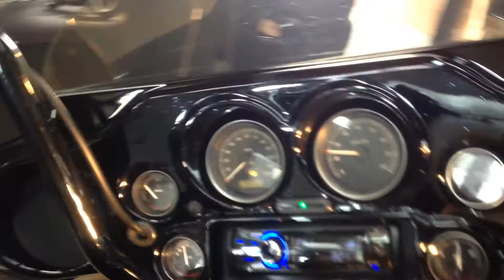2007 HARLEY DAVIDSON ELECTRA GLIDE FLHT, MG PERFORMANCE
2007 HARLEY DAVIDSON ELECTRA GLIDE FLHT, HARLEY-DAVIDSON, MG PERFORMANCE

1584 cc

Injection, 6 vitesses

Peinture (3000$)

Roue 21'' + Aile avant WRAP (2000$)

Disque de frein 11.5" (140$)

Fourches noires (500$)

Guidon 14" noir (200$)

Clignotants FLHX (150$)

Console trim cover (100$)

Miroirs noirs avec clignotants LED intégrés (97$)

Radio Sony (500$)

Vitre teintée (100$)

Poignées RSD (140$)

Leviers noirs (60$)

Siège FLHX (300$)

Side cover profilé (495$)

Pneus neuf avant (155$)

Pneus neuf arrière (160$)

Système d'échappement 4" DNA (395$)

Valises longues plastic 4" avec latch noir (1000$)

Aile arrière longue avec support de plaque (750$)

Lumières arrières LED (300$)

Tune up fait (350$)

Garantie 1 Mois ou 2 000 Km

51016 Km

FINANCEMENT DISPONIBLE

Chez MG Performance, il n'y a JAMAIS d'autres frais cachés sur nos prix affichés; à vous de COMPARER !!

Transport disponible partout au Canada; informez-vous.

*taxes de vente en sus

2007 HARLEY DAVIDSON ELECTRA GLIDE FLHT, HARLEY-DAVIDSON, mg performance

Injection, 6-speed

1584 cc

Paint (3000$)

Front Wheel 21'' + Front fender WRAP (2000$)

Disc brack 11.5" (140$)

Black forks (500$)

Handlebar 14" black (200$)

Flashers FLHX (150$)

Consol trim cover (100$)

Black mirrors with LED indicators (97$)

Radio Sony (500$)

Windshield (300$)

Grip RSD (140$)

Black levers (60$)

Seat FLHX (300$)

Side cover (495$)

New front tire (155$)

New rear tire (160$)

Exhaust systeme 4" DNA (395$)

Stretched Saddlebags plastic 4" with black latch (1000$)

Stretched rear fender with support of plate (750$)

Rear lights LED (300$)

Tune up done (350$)

Warranty 1 Month or 2 000 km

51016 Km

AVAILABLE FINANCING

At MG Performance, there are NEVER the other expenses hidden on our shown prices; to you to COMPARE !!

Available shipping everywhere in Canada, call us.

*plus taxes of sale